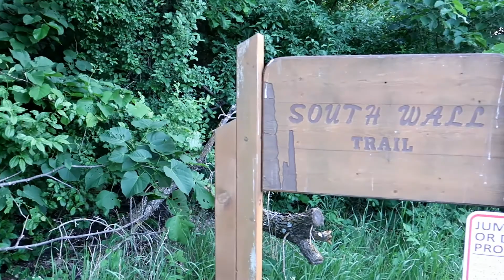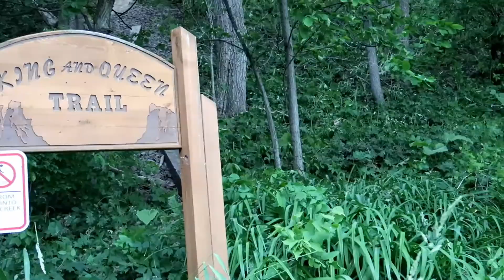Tour Of Palisades State Park & Campground SD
We needed a place to hang our hats while we got our new South Dakota Licences. This place was a very small park but oh so wonderful.